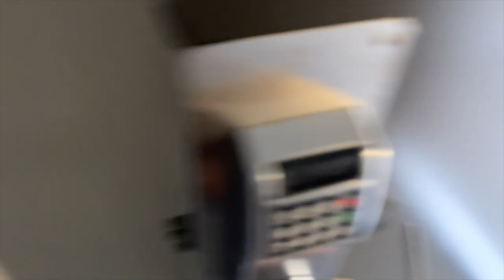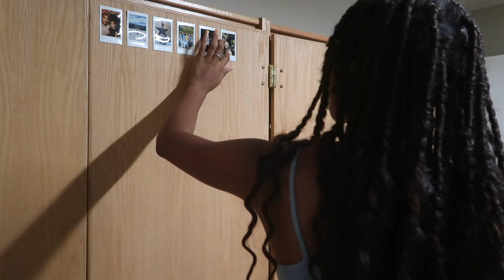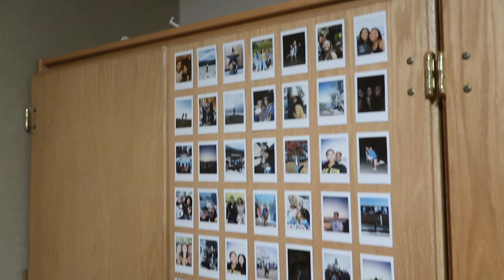College Dorm Move-In Vlog 2021 | UCLA Transfer Student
hiii, long time no see!! I recently just started my first quarter at UCLA and wanted to share my move-in experience! SOOO much UCLA content is going to be coming your way! xx